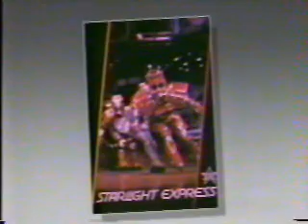Rolling Stock - Starlight Express Broadway Cast - Macy's Thanksgiving Day Parade, 1987 - Excerpt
The Broadway cast of Starlight Express perform "Rolling Stock" live in the Macy's Thanksgiving  Day Parade, November, 1987.  Performers included:  Robert Torti-Greaseball, A.C. Ciulla-Bobo, Philip Clayton-Espresso, the late Bill Frey-Turnov, Ron Garza-GB Gang, Sean Grant-GB Gang, D. Michael Heath-Hashamoto, Todd Lester-GB Gang, Sean McDermott-Prince of Wales, Joey McKneely, GB Gang, Gordon Owens, GB Gang, Frank Masteocola-GB Gang, Angel Vargas-GB Gang, the late Barry Bernal-GB Gang, & Michael Berglund-Weltschaft.  The Broadway production of Starlight Express began previews at the Gershwin Theater on 2/24/87, opening on 3/15/87 after 2 post-ponements due to technical problems.  Starlight ran for 761 Performances (plus 22 previews), closing on 1/8/89.